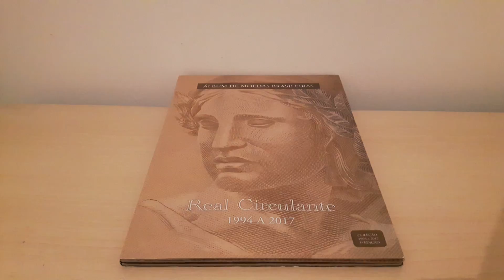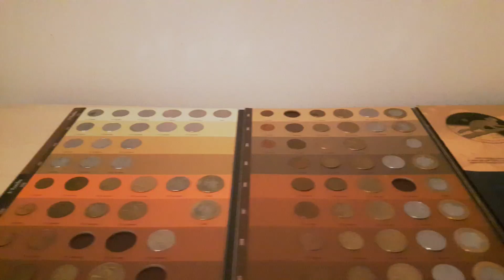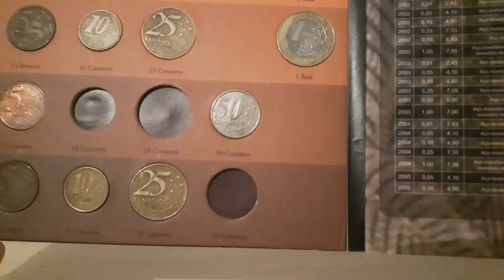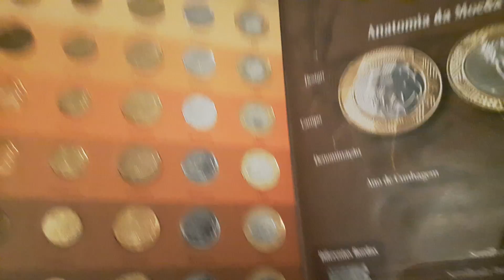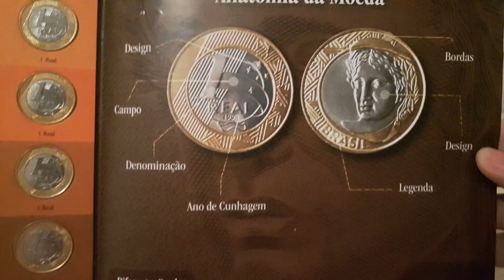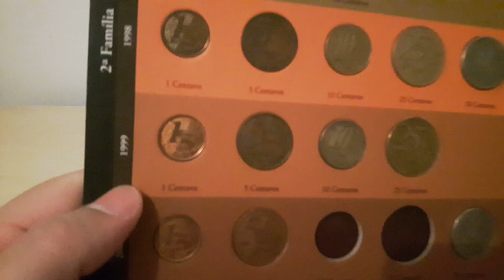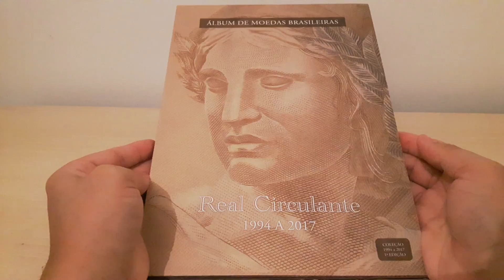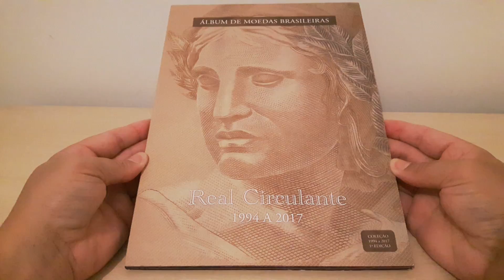MOEDAS DO PLANO REAL - BRASIL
ÁLBUM DE MOEDAS DO PLANO REAL -  BRASIL
Link do vídeo.  VOCÊ TEM UMA DELAS ? AS 8 MOEDAS MAIS RARAS DO REAL PODEM ESTAR NO SEU BOLSO